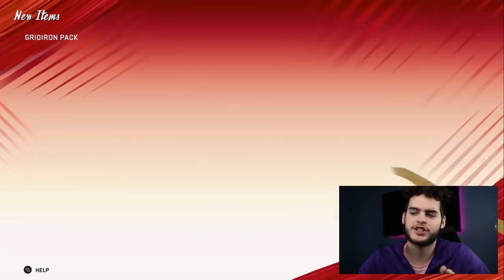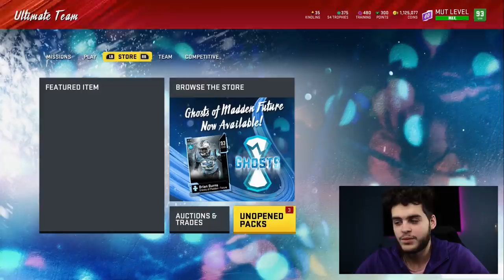2 FULL LEGEND PULLS! $100 GRIDIRON BUNDLE FOR LTD 95 SHERMAN! TWITCH PRIME | MADDEN 20 ULTIMATE TEAM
2 FULL LEGEND PULLS! $100 GRIDIRON BUNDLE FOR LTD 95 SHERMAN! TWITCH PRIME | MADDEN 20 ULTIMATE TEAM
2 FULL LEGEND PULLS! $100 GRIDIRON BUNDLE FOR LTD 95 SHERMAN! TWITCH PRIME | MADDEN 20 ULTIMATE TEAM
2 FULL LEGEND PULLS! $100 GRIDIRON BUNDLE FOR LTD 95 SHERMAN! TWITCH PRIME | MADDEN 20 ULTIMATE TEAM
2 FULL LEGEND PULLS! $100 GRIDIRON BUNDLE FOR LTD 95 SHERMAN! TWITCH PRIME | MADDEN 20 ULTIMATE TEAM
2 FULL LEGEND PULLS! $100 GRIDIRON BUNDLE FOR LTD 95 SHERMAN! TWITCH PRIME | MADDEN 20 ULTIMATE TEAM
2 FULL LEGEND PULLS! $100 GRIDIRON BUNDLE FOR LTD 95 SHERMAN! TWITCH PRIME | MADDEN 20 ULTIMATE TEAM

 mut 20
 ULTIMATE TEAM
poodle

madden 20